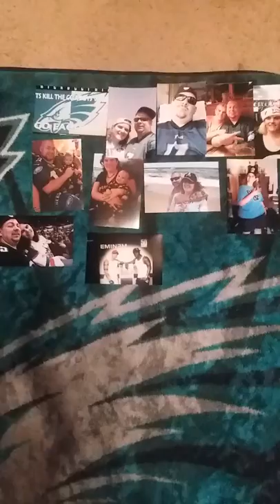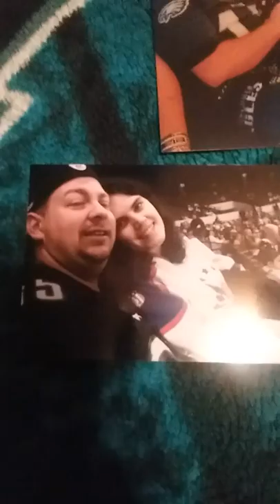A little truibite to Eagles Girl84💚💚💚💚💚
A little  truibite to Eagles girl84💚💚💚💚💚check her out and sub her